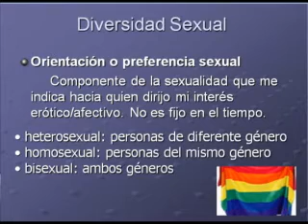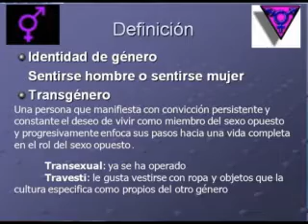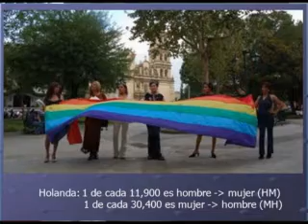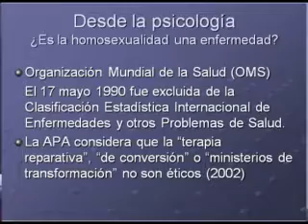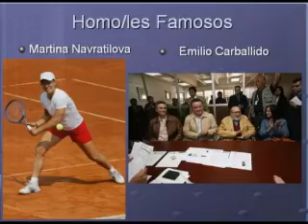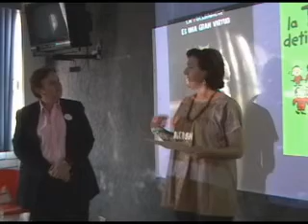Sexo, Género y Diversidad Sexual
Esta es la tercer parte de la conferencia impartida por Mariaurora Mota en la Universidad Pédagogica Nacional en el Estado de Nuevo León, México, en Mayo del 2008.